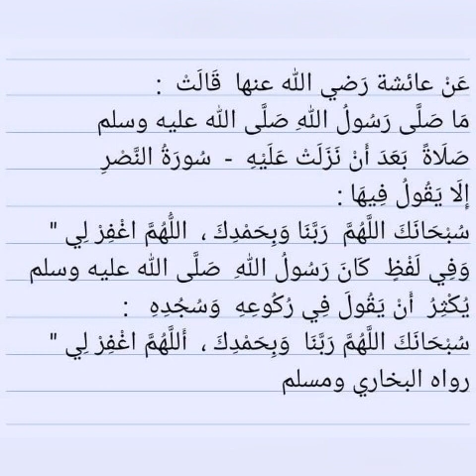Tufune ekyokuyiga mu Hadith eno. Part 54. Sh. Ismael Aliyyu